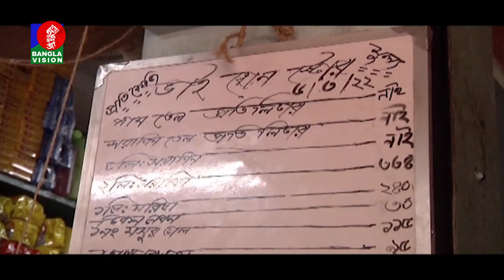পুরান ঢাকায় ভোক্তা অধিকার অধিদফতরের অভিযান | Banglavision News